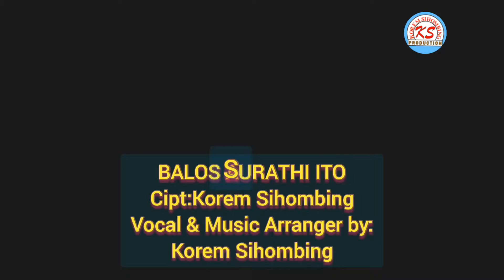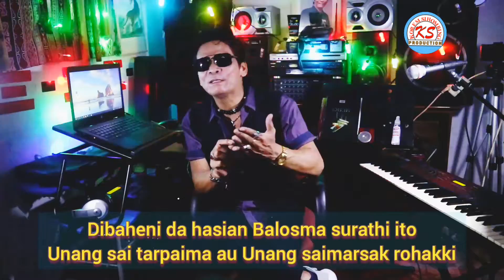BALOS SURATHI ITO Cipt: Korem Sihombing.Lagu Batak paling top dan asik.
Song title: BALOS SURATHI ITO
Song writer: Korem Sihombing
Music Arranger & Vocal: Korem Sihombing.
[All the music in this song's is played by: Korem Sihombing.